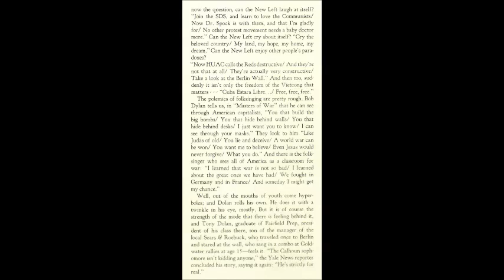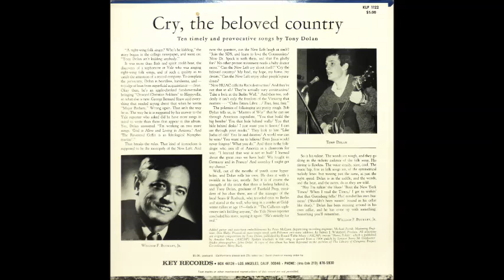Tony Dolan - Join The SDS [1960s Right-wing Folk]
"Join The SDS" by Tony Dolan from his 1967 album "Cry, The Beloved Country".